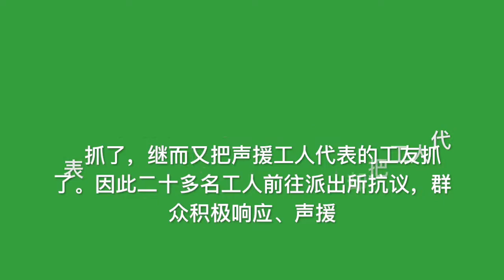所谓的马克思主义国家，却抓了组建独立工会的工人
深圳佳士科技公司工人，在地方政府工会的帮助下，筹备成立工会，被企业调岗、殴打和解雇，警察不抓违法犯罪者，却把工人代表抓了，继而又把声援工人代表的工友抓了